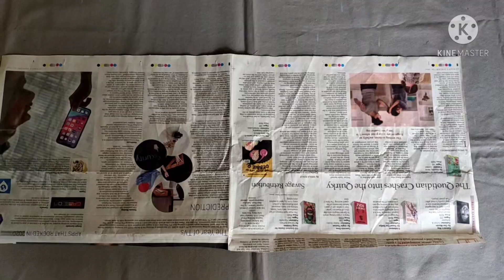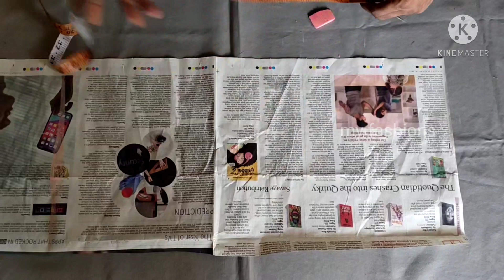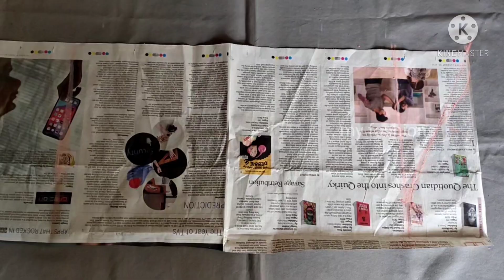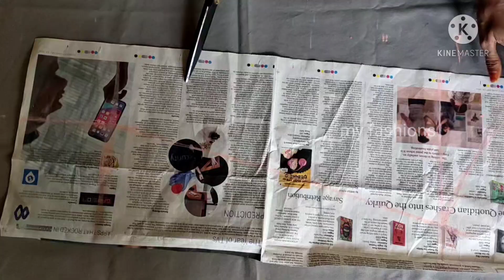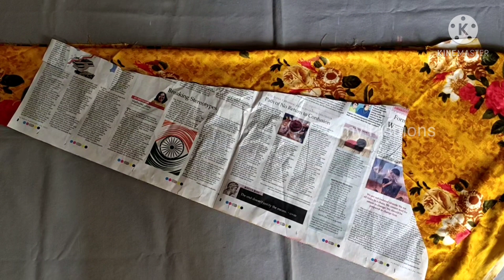చుడీ హాండ్స్ / chudi hands cutting n stitching / my fashions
చుడీ హాండ్స్ / chudi hands cutting n stitching
umbrella cut long hands/ my fashions